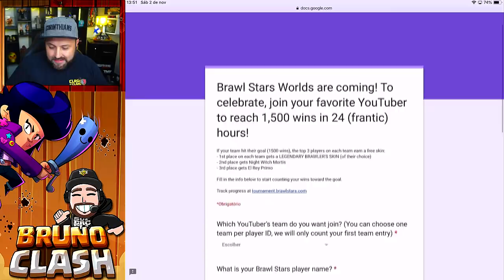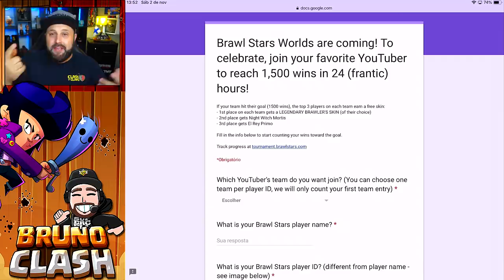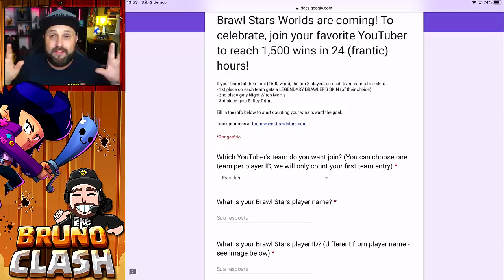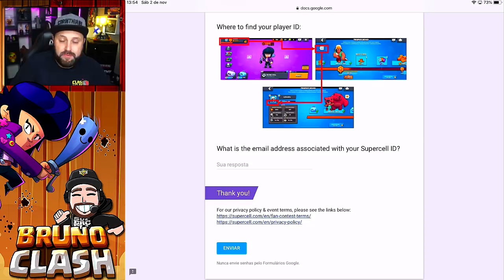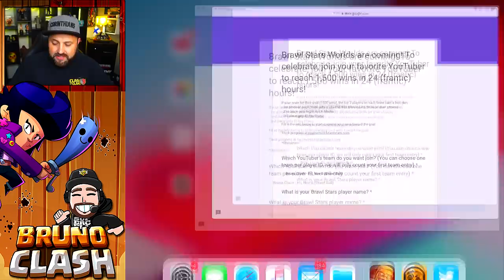Como GANHAR de GRAÇA a SKIN do LEON LOBISOMEN do BRAWL STARS?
SE INSCREVE AGORA PRA GANHAR SKIN LENDÁRIA!! QUEM AI VAI JOGAR O MEU TORNEIO?

LIBEREI as NOVAS SKINS do BRAWL STARS e Vai Ganhar Também!! QUER SABER COMO VAI SER ESSA LOUCURA, ENTÃO ASSISTA AGORA AQUI NO CANAL BRUNO CLASH!!